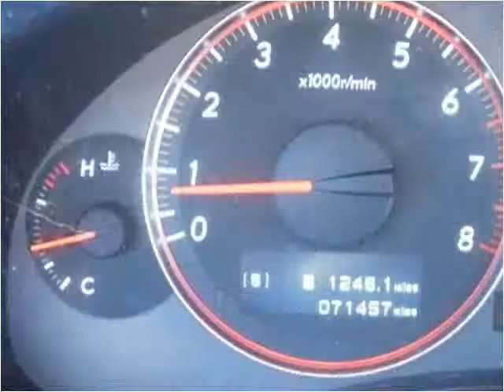2007 Subaru Legacy available from Edwards Subaru Hyundai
This 2007 Subaru Legacy is available from Edwards Subaru Hyundai.